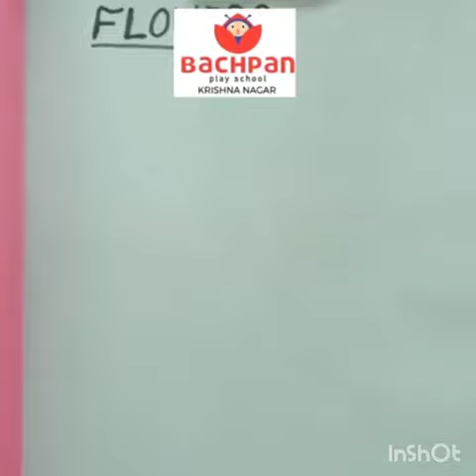CRAFT WORK:- FLOWER MAKING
BY:- BACHPAN KRISHNA NAGAR, KANPUR